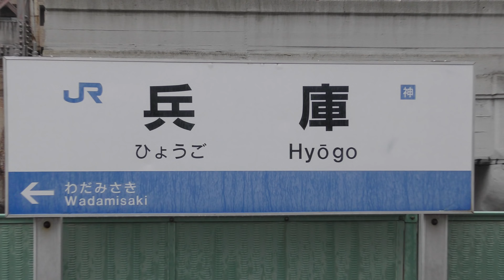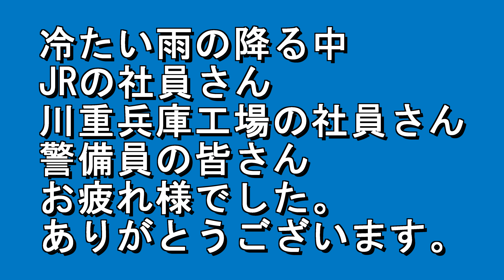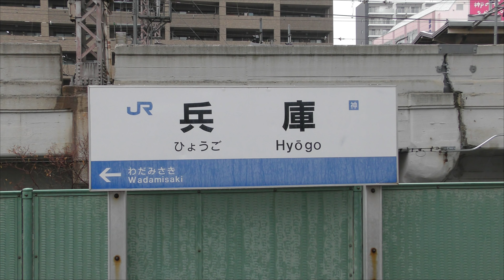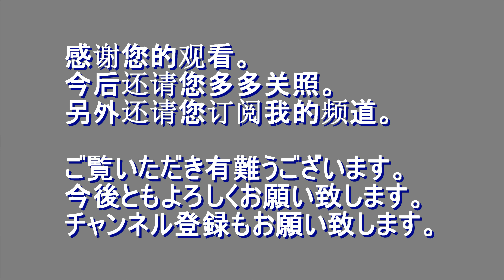H100形DECMO雨の出場 川重兵庫工場 2018年2月10日(土)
H100形電気式ディーゼルカー(DECMO)２両、雨の中多くの鉄道ファンやご近所の方々に見送られ出場してゆきました。ご視聴いただきありがとうございます🙇‍♂️